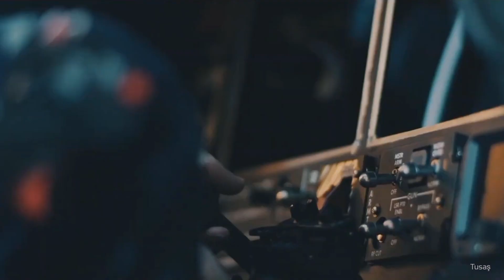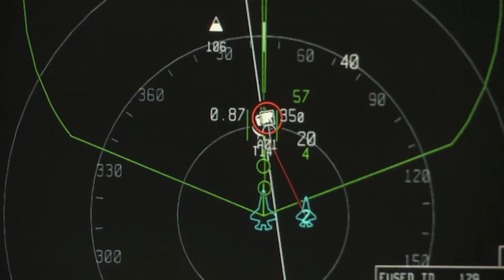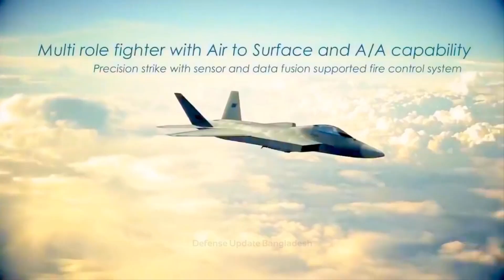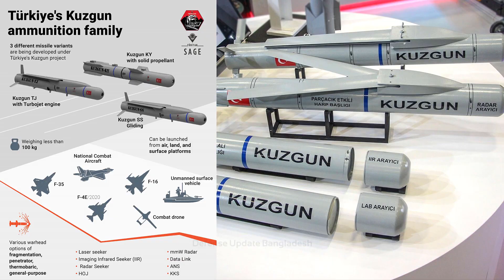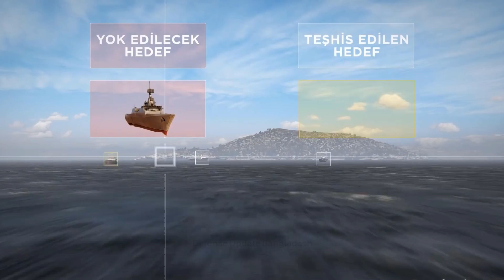গেম চেঞ্জার কিং অফ কিংস | WHY Turkish KAAN A Game Changer Fighter Jet?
The Turkish KAAN fighter jet, which was previously known as TF-X and MMU, could be the potential game-changer in the Aegean and the eastern Mediterranean Sea.
For years Turkey was developing the TF-X fighter jet, which is also known officially as the Milli Muharip Uçak (National Combat Aircraft) /MMU program. The output fighter aircraft has been named as the KAAN.

Timestamps:
0:00 Intro
1:02 Kaan (TF-X) Fighter Features
2:40 Amazing Capabilities of Kaan Fighter Jet
5:00 360° Situational Awareness of Kaan
6:16 Kaan Fighter’s Weapons Package
7:22 Loyal Wingman / Wingman Teaming Up
8:09 Kaan: A Sanction-Free 5th Gen Fighter

Bangladesh Army
Bangladesh Navy
Bangladesh Military
Bangladesh Defense
Bangladesh Armed Forces
BD Army
BD Air Force
BD Navy